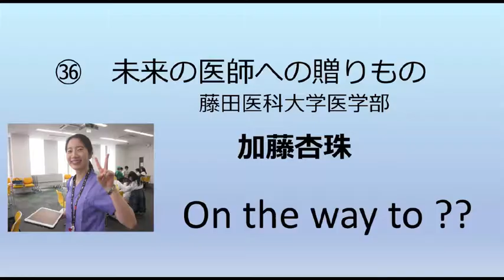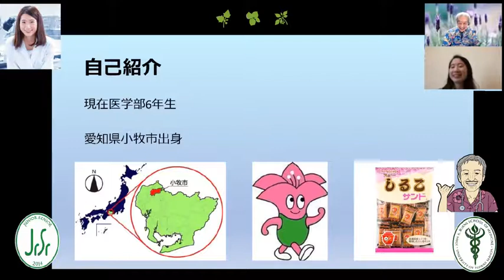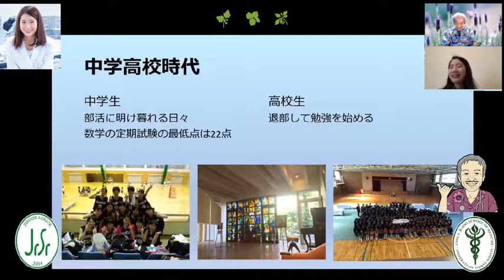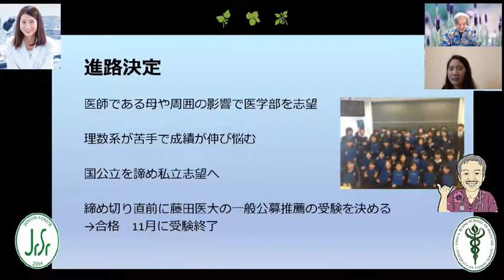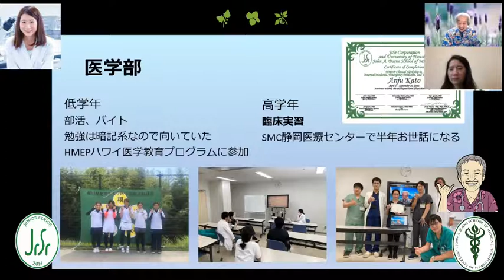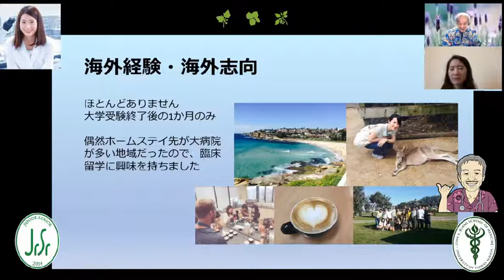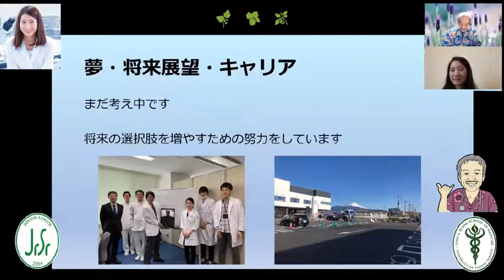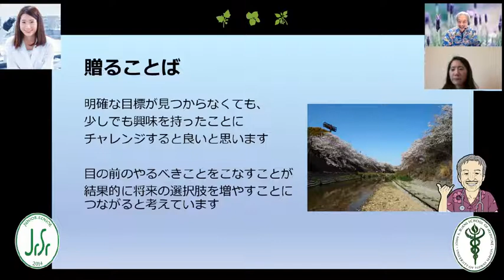未来の医師㊱（加藤杏珠、医学生現在行進中、シリーズ１、No.36）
現役の医学生初登場！理数系苦手、英語好き、暗記力あり、それで医師を目指すと決意し、現在行進中。明確な目標がまだ見つからなくても、目の前の興味にチャレンジ、目の前のすべきことに全力を尽くす、それが未来の進む道を切り開く。医師としてもキャリアプランも夢も考え中とのAnju、ごくごく普通のまじめな典型的な日本の学生ですが、世界に羽ばたく医師になることと感じます。